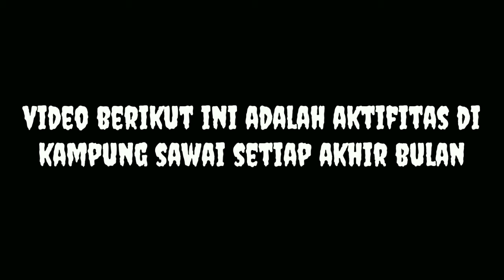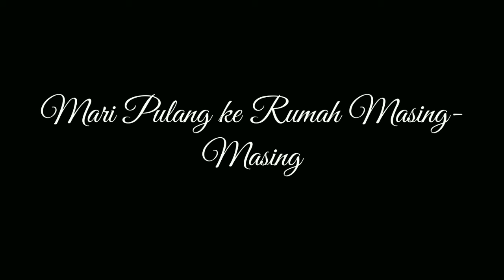Akhir Bulan Warga Sawai Putussibau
Assalamu'alaikum

Video ini cuma hiburan saja.